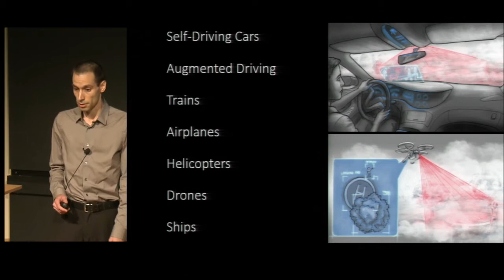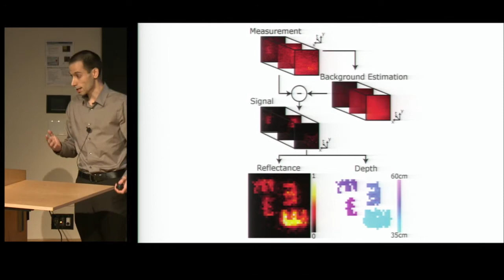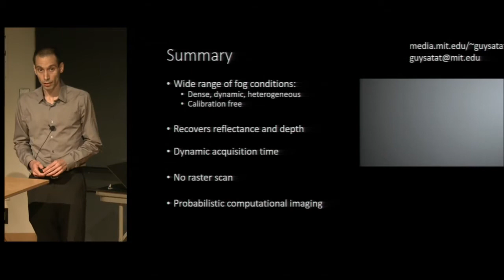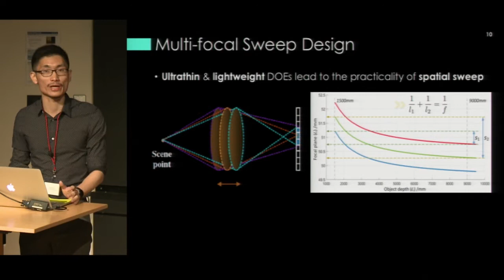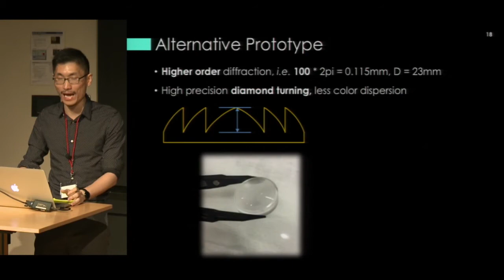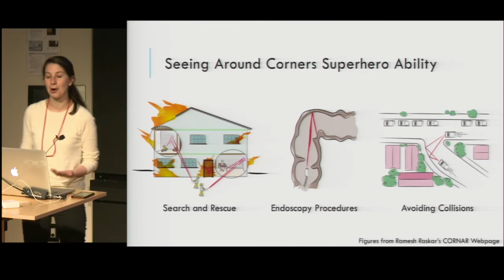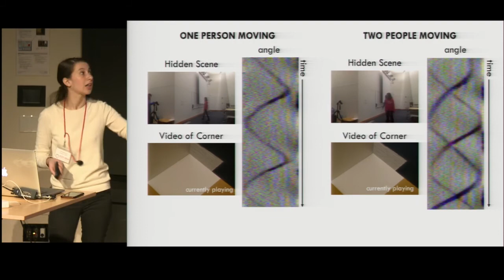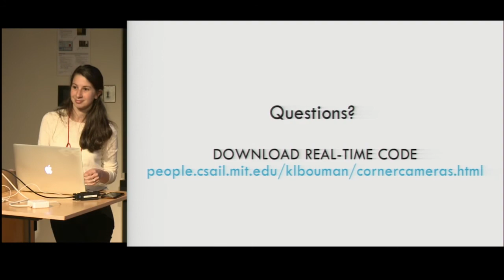ICCP 2018 Talks: Session 1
Session 1 of ICCP 2018 consisting of the following three talks.

1) "Towards photography through realistic fog" - Guy Satat, Matthew Tancik, Ramesh Raskar

2) "Focal Sweep Imaging with Multi-focal Diffractive Optics" - Yifan (Evan) Peng, Xiong Dun, Qilin Sun, Felix Heide, Wolfgang Heidrich

3) "Corner Cameras" - Katie Bouman